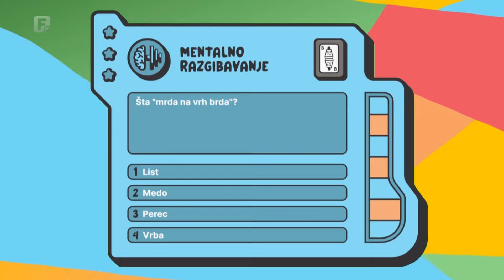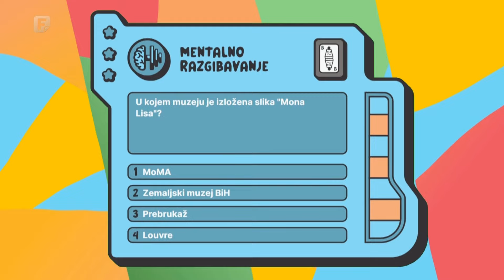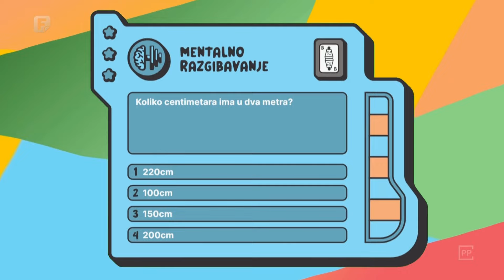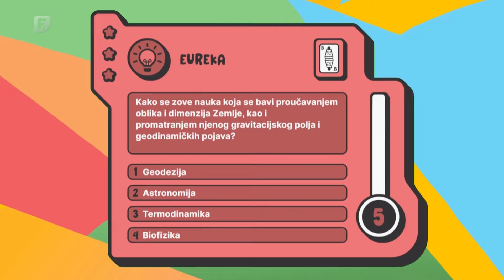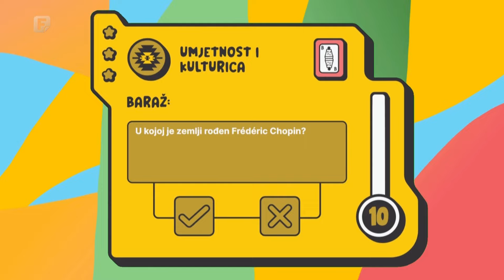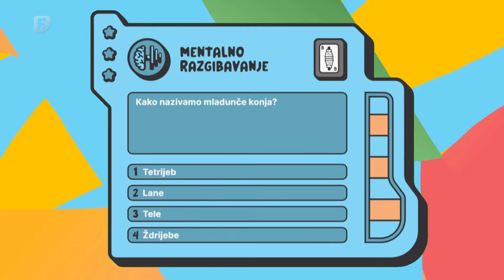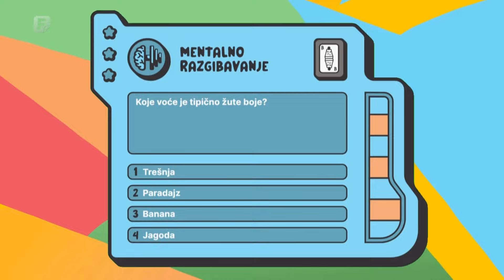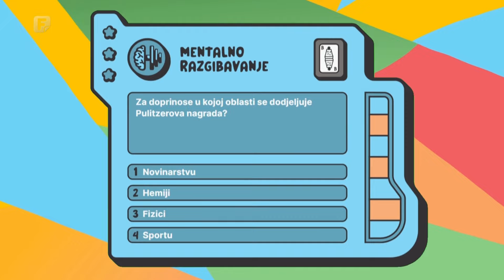KVIZ Znzkvi | KAD ZNANJE ZAŠUTI | EP 41 | 24.11.2024.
Dobro veče, ko je s nama, odakle nas zovete?

Ovom epizodom kviza je nažalost, a na radost Ajde Činjenice, zavladala epidemija
dekoncentracije.

Upravo zbog toga, ova emisija predstavlja savršenu šansu da provjerite da li znate
odgovore na neka od pitanja koja večerašnji takmičari nisu znali.

Ako je odgovor - da, nazovite nas slijedeće nedjelje i okušajte znanje i sreću!

U TV kvizu Znzkvi učestvuj na stari dobri način – telefonskim pozivima na broj 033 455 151 i 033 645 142 .

Uključi se u show i osvoji 50KM, 100KM ili 200KM. Svake nedjelje u 20:00, uživo na FTV-u.

Produkcija:
HELEM NEJSE & Fondacija Ekipa & Federalna televizija
2024. / Sarajevo, BiH

✔ Helem nejse Instagram:  / helemnejse
✔ Helem nejse Facebook:  / helemnejse